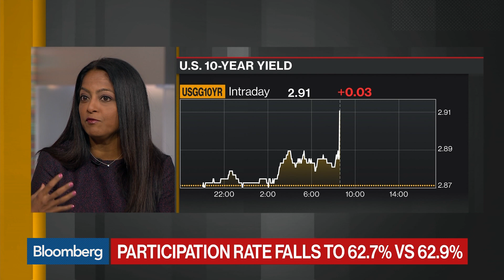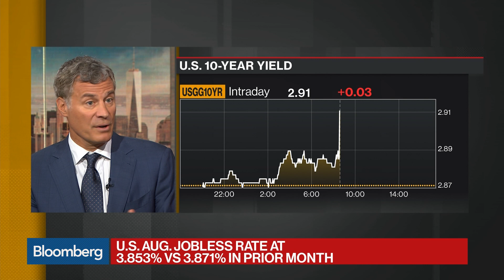Jobs Data Show Fed Tightening Is Right Course, Princeton's Kruger Says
Sep.07 -- Princeton University Professor of Economics Alan Krueger and Subadra Rajappa, head of U.S. rates strategy at Societe Generale, examine the U.S. August jobs report. They speak on "Bloomberg Daybreak: Americas."